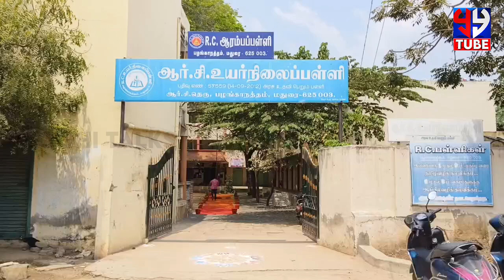மதுரையில் முன்னாள் மாணவர்கள் செய்த நெகிழ்ச்சி சம்பவம் | Madurai School Alumni Meet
Yoghi News Tamil Live is a 24x7 streaming Tamil Live News Channel Operated at No 1 Tollgate, Trichy. Yoghi News Tamil Live brings you all the updated Latest News and Breaking News all around Tamil Nadu, also connects you with International News, Cinema News, and Sports News, etc. Yoghi News Tamil Live brings you unbiased News with exact information and stands for people